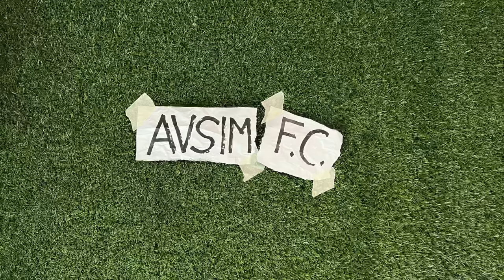La verità su Magnanelli: Allegri commissariato! Ricostruzione, equilibri e scenari ||| Avsim